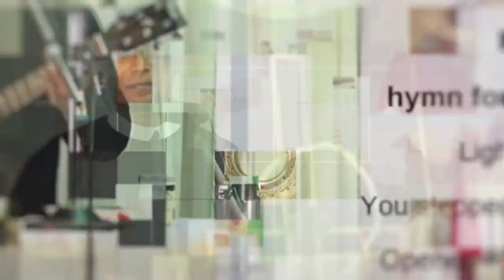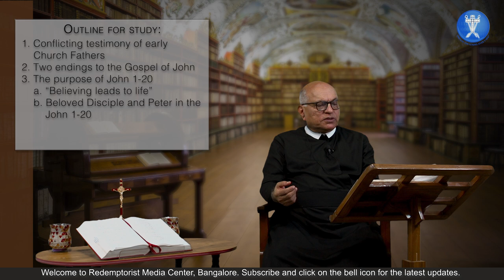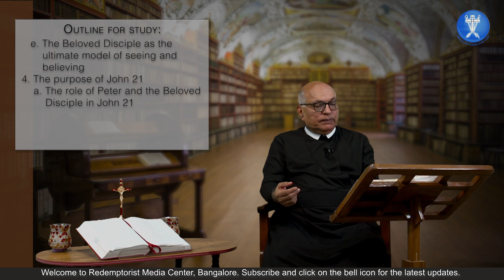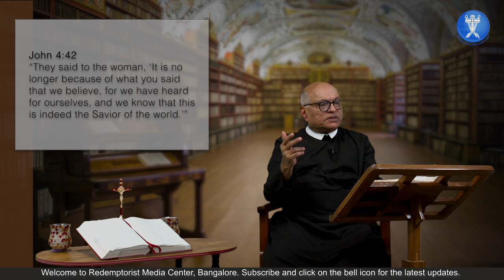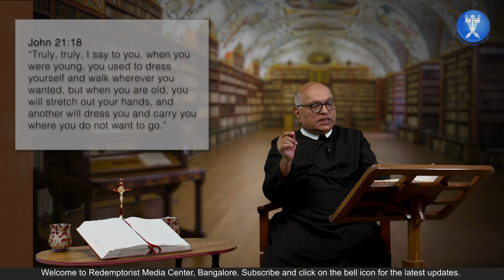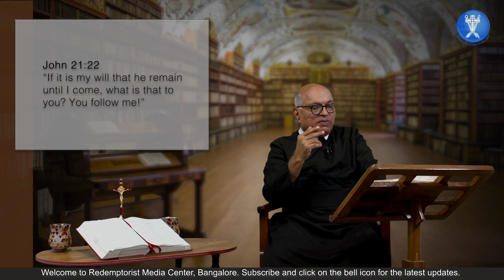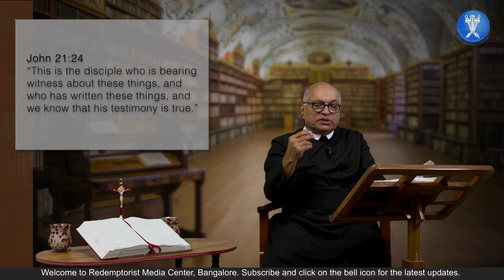John:Was he the Evangelist ?(Part 2)-Ep -164Who’s Who in the Bible - Fr. Assisi Saldanha, C.Ss.R.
Fr. Assisi Saldanha C.Ss.R.
In part 1 we explored who is the Beloved Disciple who is referred to as "the disciple whom Jesus loved" in the Fourth Gospel. And in this episode part 2 of St. John let's see whether St. John was also the Evangelist.

Learn More in this episode of Who's Who in the Bible with Fr. Assisi Saldanha, C.Ss.R., at the Redemptorist Media Center, Bangalore